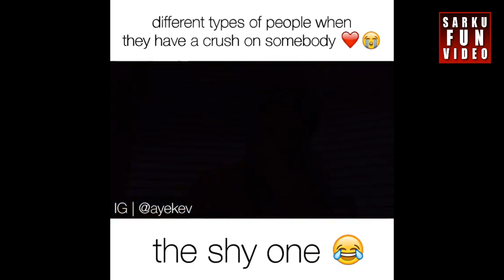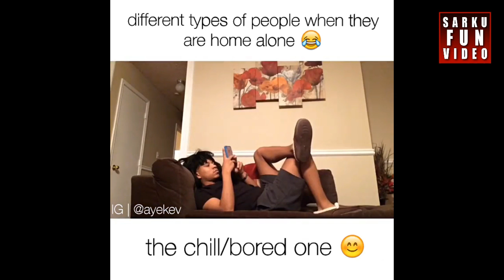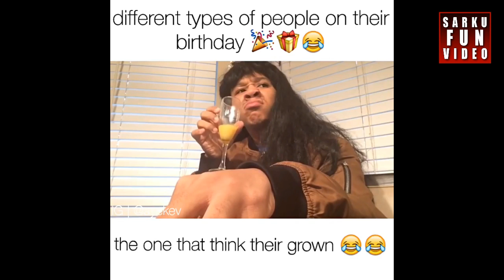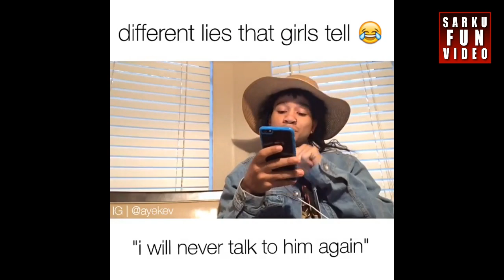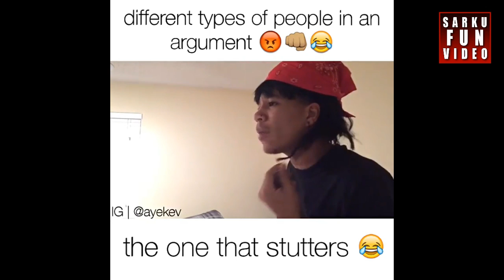Ayekev Types of people MOST VIRAL FUNNIEST Compilation #4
follow @ayekev on instagram